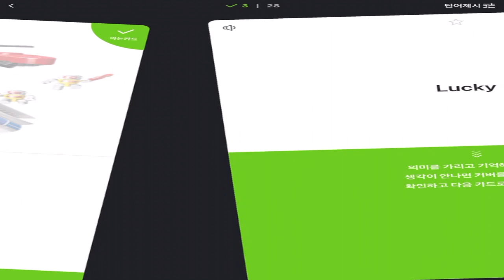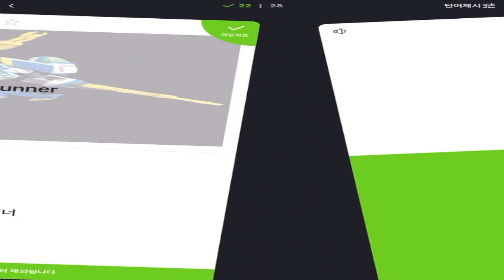RobotCar헬로카봇 6 영어 단어 암기법 오토소닉 럭키펀치 마하로드 브레이피스 아이언트 아이누크 컨버스터 스카이거너 스타피너 소나다이버[playnameenglish]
Learn about "Hello Carbot 6 English Word Study" "헬로 카봇 6 영어 단어공부"에 대해서 배워요!

* Online Webcam(Video) Chatting English or Korean Tutor Study 온라인 화상 채팅 영어 또는 한국어 과외 공부! [주5일 과외 - 월요일 부터 금요일 = (유치부 20분 / 초등부30분) - 과외비 외에 모든것은(교재, 파일등) 무료] 👉🏻 e-mail

📖 학부모님 교재 - 학부모님이 아이들의 교재를 보고 공부하시면서, 아이들과 함께 영어공부 “놀이이름” 해요! - 아이들의 기억에 장난감 이름은 평생 기억될 것입니다.

[ HelloCarbot Casting Introduction 헬로카봇 출연진 소개 ]

* Hello 헬로 - 안녕(인사) 하세요

* Carbot 카봇 - Car 자동차 + Robot 로보트 = Carbot 카봇

🤖 Auto sonic 오토 소닉 - 5기 34화에 첫 등장. F1 레이싱카 카봇이다. 완구로는 리어윙을 누르면 원 액션 변신하는 형식이다. 카봇 삼총사, 비트런, 메가볼드랑 같은 원액션 카봇이다. 그리고 5기 카봇 중 이 셋은 합체능력이 없다. 미래에서 온 포뮬러 카봇 '스피드의 황제'라는 별명이 붙일 정도로 비트런만큼 빠른 스피드에 자부심을 가지고 있다. 멋있고 쿨하며, 평소에는 느끼할 정도로 부드럽고 자상하지만, 위기의 순간이 오면 거침없이 달려온다.

무장은 외날의 이도류로 기술로는 이도류를 x자로 교차시켜 발사하는 전격포 '블레이드 스파크'와 이도류의 손잡이 부분을 서로 결합시키는 것에 이어 전격을 실은 뒤 날리는 '오토소닉 부메랑', 그리고 필살기로는 손에서 전기 에너지를 모아 압축한 뒤 발사하는 고출력의 전격포 '그레이트 볼트 스파크'

* Auto 오토(자동차, 자동) - 자동의, 「자기의」 「스스로의」의 뜻 ‘오토매틱 클러치’의 준말.＝자동 클러치. [준말]오토·오토매틱.

* Auto 오토, 아러 (pl. ~s) 자동차, 차, (지금은 car가 더 많이 쓰임)

* Sonic 소닉 - 음속의[과 같은], 소리[음향]의, 〈음파·진동이〉 가청 범위 내 주파수인

🤖 Lucky Punch 럭키 펀치 - 깔끔한 성격의 럭키와 투덜거리는 성격의 펀치가 나란히 함께 다니는 카봇. 이 둘이 합쳐 럭키펀치가 된다. 럭키는 신사적인 푸른색 카봇이며, 펀치는 성격이 거친 붉은 카봇이다. 무장은 럭키와 펀치 둘 다 핸드건을 가지고 있으며, 럭키는 공기 압축포, 펀치는 공기 충격포로 사용한다. 그리고 펀치 단독으론 지면을 쳐서 충격파를 보내는 '빛의 충격파'를 필살기로 가지고 있다. 합체 후에는 복부 부분의 포구에서 고열의 화염을 방사하며(기술명: 도깨비불 홍염), 핸드건 2정을 합쳐 도깨비방망이로 사용한다. 물론 빛의 충격파도 합체 후 계승.

* Lucky 럭키 - 행운인, 운이 좋은, 다행한, 운 좋게[마침 잘] 일어나는

* Punch 펀치 - 한 대 치기, （권투의） 펀치, 인형극 'Punch and Judy show'의 주인공.

🤖 MaHa Peace 마하 피스 - 5기 40화에 등장하는 카봇이며. 버기카 '마하'와 허머 '피스'가 합체한 형태로 원액션 합체카봇이다. 구성원인 마하는 카봇 세계관의 소식을 전하는 것을 주로 하며, 피스는 이름 그대로 평화를 사랑하는 성격이다.

마하의 경우, 로드와 합체하면 마하로드가 되며, 로드의 자력을 계승해 마하피스 형태보다 민첩한 움직임이 가능하다. 그야말로 신출귀몰이라는 카봇이다

무기는 피스의 차체 뒷면에 장착된 머신건이 변형한 1쌍의 해머인 '피스 해머'로 피스 해머를 이용한 기술로는 지면을 난타하여 자신을 중심으로 원형의 충격파를 일으키는 '마하피스 난타'와 정면에 에너지 북인 'EM 드럼'을 생성한 뒤 그 북을 힘차게 두들겨 고출력의 전자파를 발사하여 상대를 마비시키는 '신문고'가 있으며, 그 외의 기술로는 분신술이 있다.

* Mach(MaHa) 마하 - 마하수(Mach number): 속도와 매체(媒體)속의 음속의 비율.

* Peace 피스 - 평화, 화합, 친화, 화해

🤖 Bray Road 브레이 로드 - 트럭인 브레이브와 불도저 로드가 원액션 합체한 카봇이며, 이 중 로드는 스타비에 이은 또 다른 불도저 카봇이다(덤으로 혀가 짧아 '노드'라 말하게 되어 자기는 '노드가 아니라 로드'라는 말버릇이 생겼다). 무장으로는 쌍권총이 있으며, 홀딩에 사용한다. 그리고 로드의 특징인 자력도 합체후 쓸 수 있으며, 이건 상대방에게 자기장을 걸어 자신이 원하는 대로 부릴 수 있다.

브레이브는 피스와 합체시 브레이피스가 되며, 인격은 피스가 맡는다. 피스와 합체한 후엔 피스의 무장과 기술을 계승해 기존 마하피스보다 파워적인 성향을 보인다.

* Bray 브레이(Brave 브레이브의 줄임말) - 용감한, 용맹한, 늠름한, 두려움을 모르는

* Road 로드 - (차가 다닐수 있는) 길, 도로, 길거리[(※ street는 시내의 거리를 말하고, road는 도시와 도시를 연결하는 길을 말함.]

🤖 Iront  아이언트 - 헬로 카봇 등장 카봇으로, 컨버스터와 함께 6기의 메인 포스터를 장식한 6기의 첫 번째 카봇. 6기의 에피소드 제목소개 배경도 얘가 장식. 또한 아이언트가 소유하는 엔지니어 크루들의 경우 이 시리즈의 스핀오프작인 헬로 카봇 미니에서 주역으로 나온다. 변신형태는 탑차(정확히는 윙바디)인데, 전체적인 외형은 현대 메가트럭을 기본으로 했으며, 다른 상용차의 요소가 조금씩 섞여 있는 가상의 차종이다.

* Iront  아이언트 - Iron 아이언 + t 트

* Iron 아이언 - 다리미, 철, （쇠처럼） 단단하고 강한 것, 불굴의[무정한] 것; 차가운[무정한] 것; 강함, 견고함

🤖 Inuk(I nook) 아이누크 - 수송 및 구조를 담당하는 헬리콥터형 카봇. 따뜻한 마음의 소유자로 함께 베풀고 나누는 것을 좋아한다. 안에는 구조 전문 로봇 ‘카봇 크루 레스큐팀’을 태우고 다니며, 이들을 목표 지점에 투하해 구조한다. 다른 이의 특징을 이름으로 부르는 특이한 버릇이 있다.

* Inuk 아이누크 - I·nuk·ti·tut([불]캐나다 북부에서 쓰이는 Inuit 이뉴잇의 방언.)

* Inuit 이뉴잇 - (『복수』 《주로 집합적》 Inuit, Inuits)이뉴잇족(의 사람): 캐나다 북부에서 Greenland 그린랜드에 걸쳐 살고 있음. Eskimo 에스키모인

* nook 누크 - 구석, 구석진

🤖 Converster 컨버스터 - 오토소닉과 비슷한 스포츠 카봇이며 컨버터블이다. 아이언트와 더불어 6기의 메인 포스터를 장식하며, 6기의 2번째 카봇이다. 패션을 중요시하는 성격이다보니 말투도 이탈리아 풍이 섞여 있다. 자동차 모드에서는 파가니 존다나 와이라, 마세라티 MC12, 람보르기니 무르시엘라고같은 이탈리아제 슈퍼카들의 디자인 요소들을 엿볼 수 있다. 전형적인 모습은 엔초 페라리를 닮았다.

무기로는 시저검으로 기술로는 돔 형태의 전자 방어막 "카테나치오"와 시저검에 냉기를 실은 뒤 날리는 검기인 "콜드 빔”.

* Con 컨 - Con 컨 - 반대

* vers 버스 - VERS(Victorian Electronic Records Strategy) 또는 빅토리아 주 전자 기록 관리 전략는 호주 빅토리아 주 보존 기록관(Public Record Office Victoria, PROV)이 전자 기록을 획득·관리·보존하기 위해 수립한 전략으로서, 표준·지침·훈련·자문·실행 프로젝트를 포함하는 구조로 구성되어 있다.

* ter 터 - 《연결형》 「3」 「3배」 「3회」의 뜻. 세번, 3회

* converter 컨버터 - 〔전기〕 컨버터(교류에서 직류를 얻는 장치);  변환기, 변류기; 〔TV〕 채널 변환기; 〔컴퓨터〕 변환기 （데이터 형식 변환 장치） . 개종[전환]시키는 사람, 교화자(敎化者). 직물 가공업자, converster 컨버터(독일어)

🤖 Sky Gunner 스카이 거너 - 제트기 형태의 카봇. 난 하늘의 저격수, 스카이거너

* Sky 스카이 - 하늘, 창공, 상공

* Gunner 거너 - 총쏘는 사람, 사수, 조준수, 포병대의 병사

🤖 Star Pinner 스타피너 - 무슨 일이든 재미있게 하는 성격의 전투기 카봇. 아무리 어려운 상황이 닥쳐도 웃음을 잃지 않으며, 세상은 자기 의지로 바꿀 수 있다고 말하는 긍정적인 친구. 전투기로 변신해서 자유자재로 날아다닐 수 있으며, 특기는 가슴에서 발사하는 개틀링포 ‘스타 스피너’!

* Star 스타 - 별, (연예·스포츠계의) 스타, 유명인; 인기 배우[선수]

* pinner 피너 - 핀으로 고정하는 사람[것].

🤖 Sonar Diver 소나 다이버 - 잠수함 형태의 카봇. 그래서인지 육지에서는 로봇 형태로 변신해 등장한다. 대신 카봇 시즌 전체를 통틀어 최초이자 현재까지는 유일한 잠수함 변신 카봇이다.

* SONAR 소나 - 수중 음파 탐지기(SOund Navigation And Ranging)는 음파에 의해 수중목표의 방위 및 거리를 알아내는 장비를 의미하며 음향탐지장비로 불린다.)

* Diver 물 속에 뛰어드는[잠수하는] 사람, 다이빙하는 사람, 잠수부, 해녀, 잠수하는 새